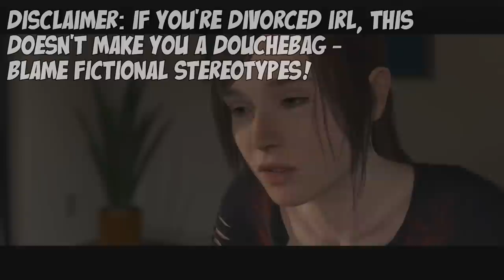Beyond: Two Souls #12 - Storytime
Sorry this is a bit late, everyone! Was out for Lewis' birthday!